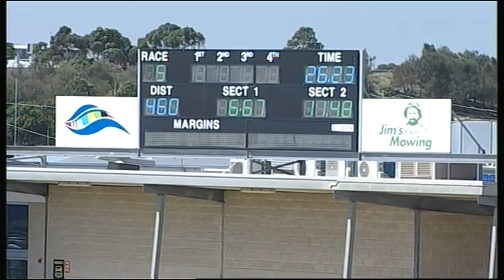GEL TUE 10 JAN 17 R5